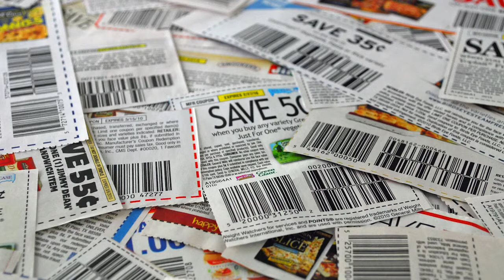Time to overindulge in money, alcohol, and cheese steaks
The Fan Base - Episode 19

D. Olive needs to use coupons to save for beer money but discusses the people that got raises this week. Also, the old guys that get the job done and the young ones that don't.